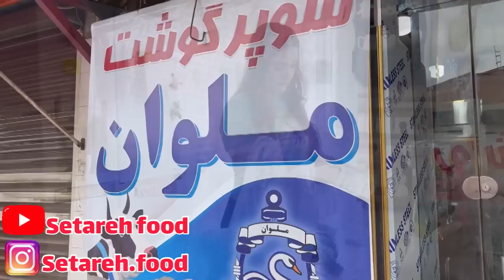طرز تهیه دلمه برگ مو و آموزش کامل پیجیدن ، ولاگ روزانه ، روزمرگی ستاره فود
سلام دوستای گلم انشالله حال دلتون خوب باشه امروز ویدیو آموزشی داریم با کمی ولاگ روزمرگی امیدوارم دوس داشته باشید لذت ببرید اگه از ویدیو خوشتون آمد لایک کامنت یادتون نره
صفحه اینستاگرام من
🕒TimeStamps Chapters : زمان بندی بخش های مختلف ویدیو
00:00 : مقدمه
01:51 : خرید گوشت
06:24 :  طرز تهیه
07:47 : عادل آمد
09:00 : نهار
12:00 : ادامه برگ دلمه
22:18 :  نکته درباره سس دلمه
24:31 :  آموزش پیجیدن دلمه
29:26 : طرز تهیه سس برگ دلمه
32:50 : صحبت های آخر
آموزش آشپزی
آشپزی سنتی
آشپزی حرفه ای
آشپزی روستایی
آشپزی سنتی ایرانی
آشپزی افغانی
آشپزی خوشمزه
غذاهای ایرانی
غذاهای سنتی
غذاهای شمالی
غذای شمالی
آشپزی گیلانی
ولاگ
ولاگ شمال گردی
ولاگ گیلان
بندر انزلی
شمال ایران
شمال
persian food
iranian food
recipes persian
vlog farsi
vlogs